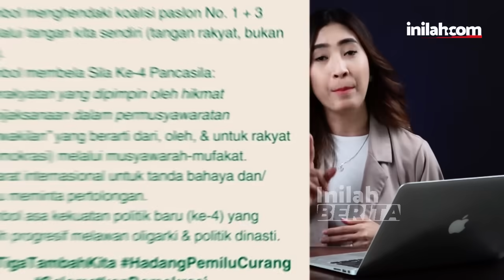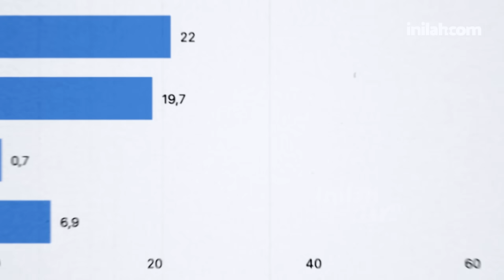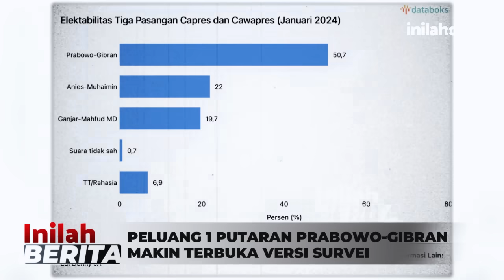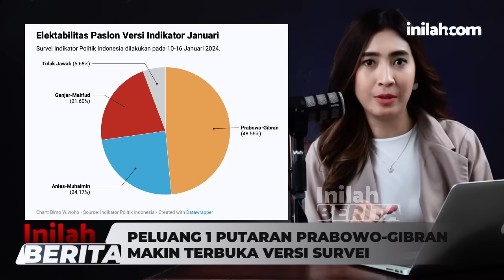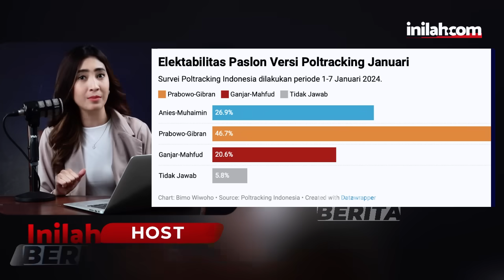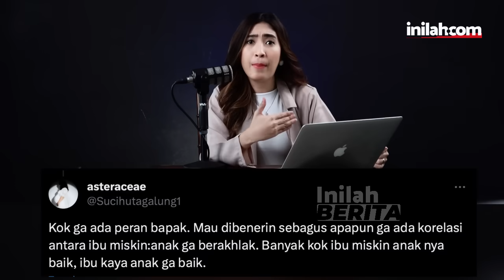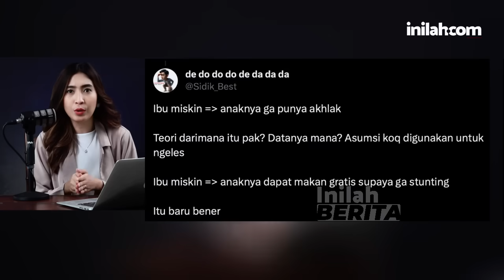FAHRI HAMZAH: ANIES-CAK IMIN JADI TERSANGKA PASCA PILPRES, POLITIK MAKAN BAKSO JOKOWI-PRABOWO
Makan bakso bersama antara Capres 02, Prabowo Subianto dan Presiden Joko Widodo masih menjadi sorotan. Sebab, makan bakso keduanya
bukan sekadar menikmati kudapan berbentuk bulat, tetapi sarat muatan politis.

Capres 03, Ganjar Pranowo meminta Jokowi segera berterus terang mengenai dukungannya kepada Prabowo.

Sementara Fahri Hamzah lewat teori konspirasinya menegaskan, Anies Baswedan dan Muhaimin Iskandar akan menjadi tersangka setelah Pilpres.

Gerakan ini sengaja mendorong koalisi antara kubu 01 dan 03 untuk melawan kubu 02. Kode 4 jari bahkan menjadi tanda bahaya untuk meminta pertolongan kepada dunia internasional agar Prabowo kalah di Pilpres.

Namun, kenyataannya survei selalu menempatkan Prabowo - Gibran dengan elektabilitas paling tinggi. Bahkan hasil riset terbaru LSI Denny JA menemukan fakta suara Prabowo- Gibran di atas 50 persen. Hasil ini sebagai pertanda Prabowo- Gibran bisa menang satu putaran.

Selengkapnya dalam InilahBerita bersama Host Restu Wulandari.